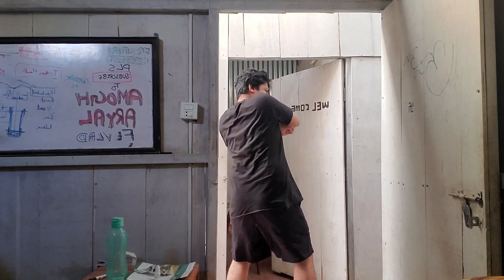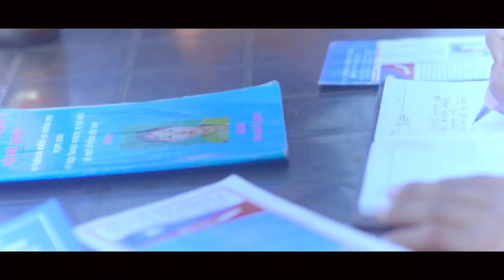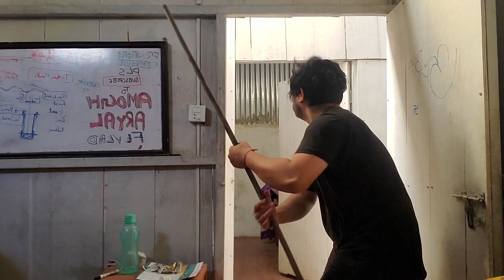DESHDROHI SONG REACTION | A KRK PRODUCTION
My favorite hero KRK inspired this great human to make this great song.